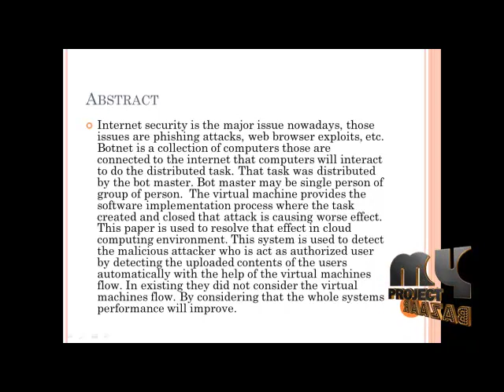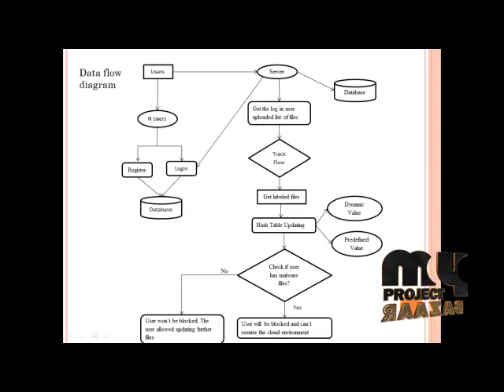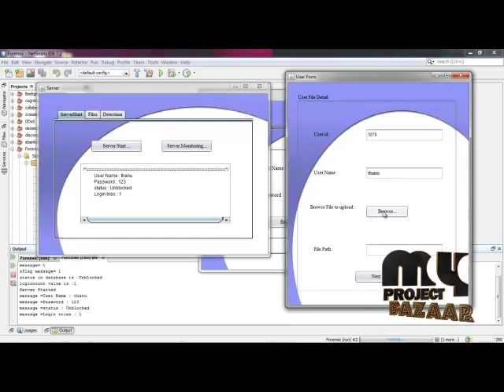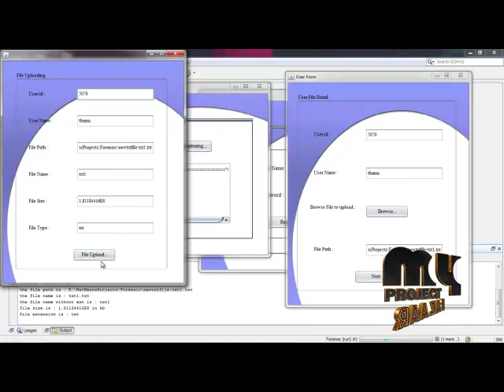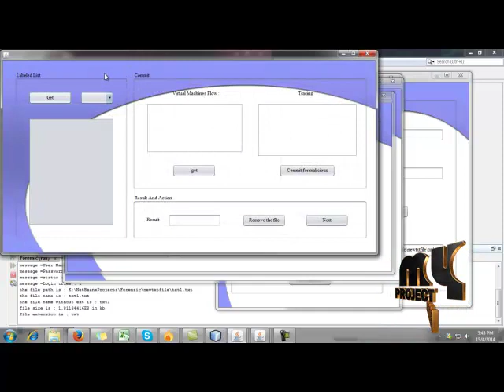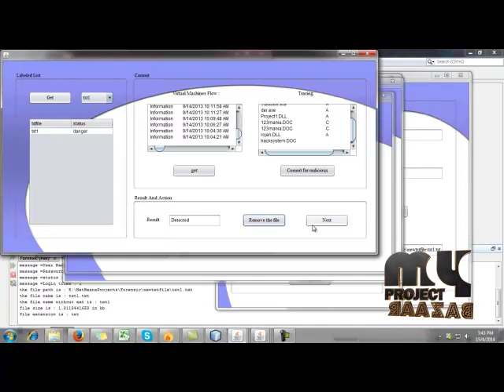Final Year Projects | Cloud Computing based Forensic Analysis for Collaborative